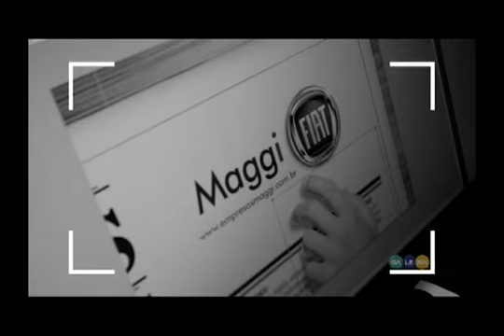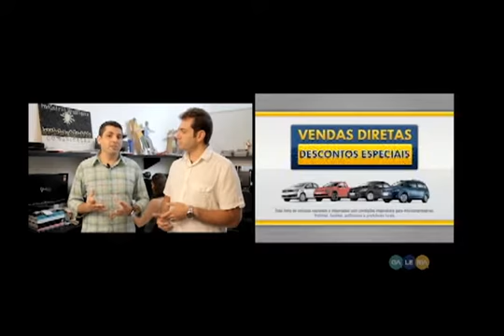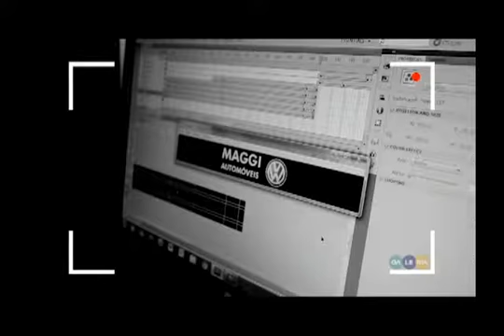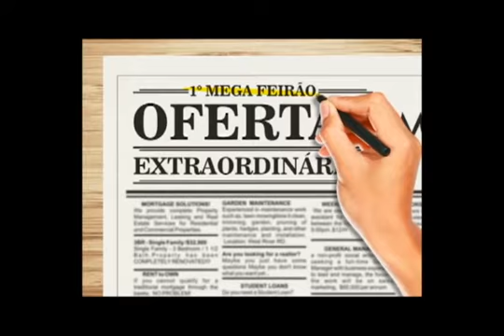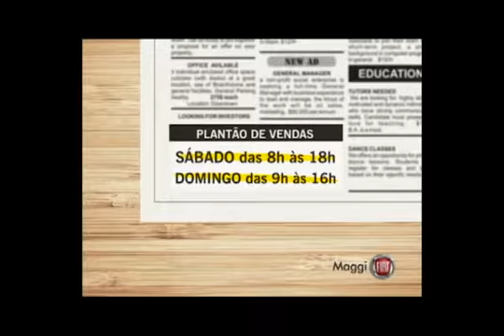Galeria pgm08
Produzido pela LocalTV - Canal 23 da Net Sorocaba